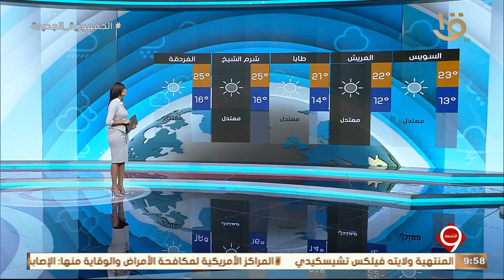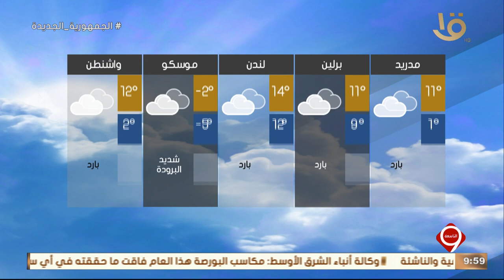نشرة التاسعة | بيان بدرجات الحرارة المتوقعة غدا